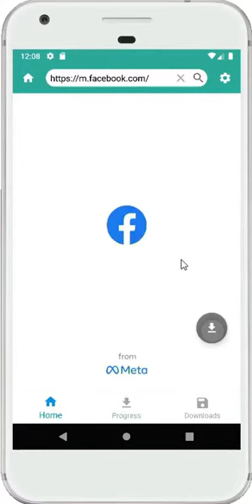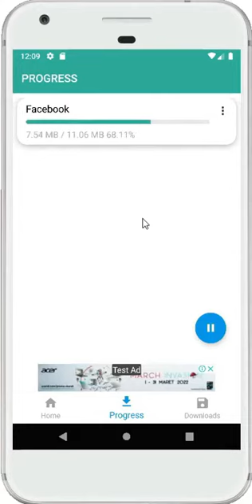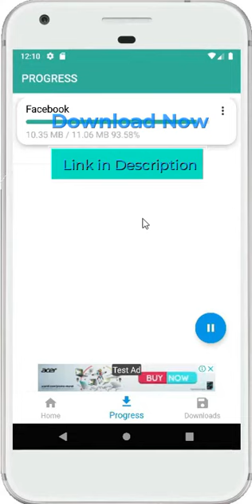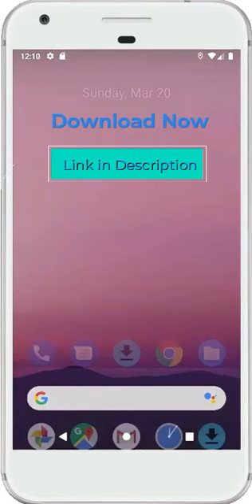Social media video downloader | Best video downloader app 2022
😊 Users who are looking to Download And Save their Favorite Video from the Popular Social Media Platform, then you are in right place.😊

💥 Download And Share Below Link 💥

💥Features of Social Media Video Downloader💥

- SD/HD Video one-click download
- Browser Ad Block Option
- No hidden cost, freely available
- Video downloading process tab
- Downloaded video storing in "Download" tab
- In-App video player
- In-App downloaded video sharing
- Offline video playable

💥How to use Social Media Video Downloader💥

1. Open Video Downloader App
2. log in to your Social Media Account
3. Play any video from your Social Media that is logged in
4. Press the Download Button on the App screen
5. Check the video downloading process
6. Go to the "Download" tab once downloading is finished
7. Play the video from the "Download" tab

 😊 You are welcome to share your suggestions and ratings after using this application.

💥💥💥Hire on Fiverr world's leading marketplace for freelance services💥💥💥